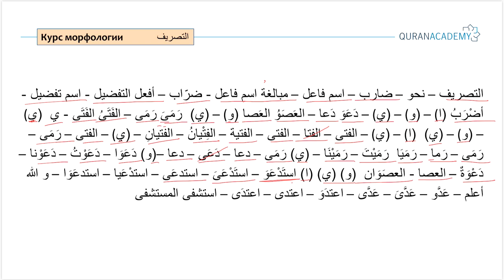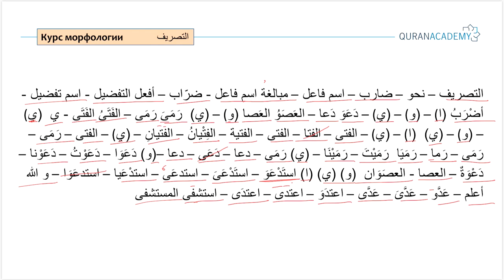Арабский язык I Курс морфологии - Часть 8